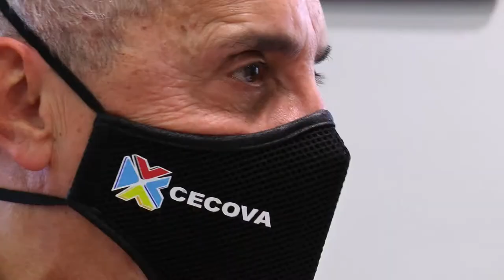J.J Tirado: "Las funciones del cuidado son propias de la profesión enfermera" | Cecova TV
El Presidente del CECOVA ha aportado más argumentos por los que el CECOVA se opone a la PNL promovida por el PSOE en el Congreso y la cual pretende crear un ciclo formativo de grado superior de supervisión socioasistencial en residencias de mayores. La entidad colegial ha mostrado su desacuerdo a la Conselleria de Sanitat y ha pedido su retirada ante lo que consideran una figura de escasa trascendencia ante el ya existente y satisfactorio trabajo de la enfermera y la auxiliar en lo que concierne al trabajo en una residencia.